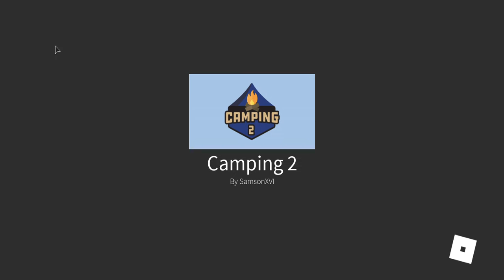Roblo camping (Good ending)